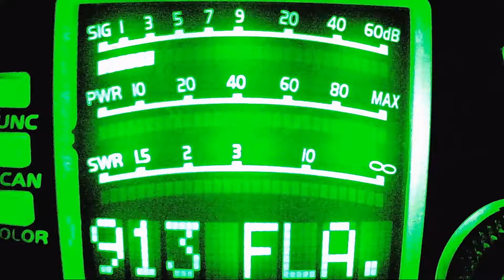940 CA, Quack Quack Radio CA